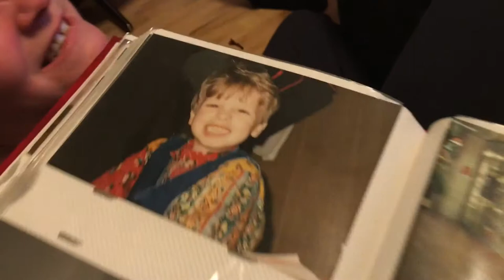Fyrsta vlog ársins 2018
Vlogg frá 3.jan 2018...
Sjáið einvígi mitt og Einar Ingi Ómarsson í skvass, heyrið hvernig Baldvin Örn Ólafsson reif af sér yfir 10kg rétt fyrir jól og aukinn bónus - barnamyndir af mér og Balla

Eitt af markmiðum 2018 er að vlogga oftar og ennfremur að klippa/uploada vloggum fyrr!
Væri gaman að sjà hverjir horfa þannig endilega hentu einum emoji í komment ef þú hafðir gaman af